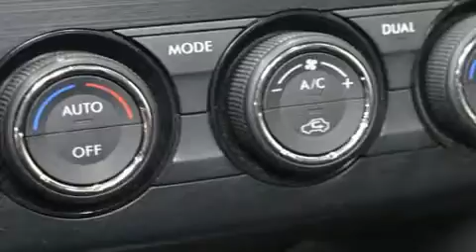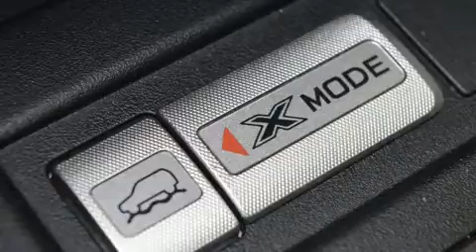2014 Subaru Forester in Charlemagne Qc, QC J5Z 0B5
Attendez-vous toujours �� plus avec le Subaru Forester 2014. Sous le capot on retrouve un moteur 4 cylindres d��veloppant plus de 170 chevaux, ce qui vous offre une exp��rience de conduite confortable et fiable. Parmi les principales caract��ristiques on retrouve un syst��me �� t��l��d��verrouillage, un essuie-glace de lunette arri��re, l'ouverture automatique de la glace du conducteur, un compte-tours, un afficheur de la temp��rature ext��rieure, une banquette arri��re �� dossiers rabattables s��par��s, hayon �� commande ��lectrique, et un r��gulateur de vitesse. Le toit ouvrant assist�� illumine l'habitacle de lumi��re naturelle. La cha��ne haute fid��lit�� alimente 6 haut-parleurs, qui remplissent l'habitacle de voluptueuses ondes auditives. Subaru a mis la s��curit�� des occupants au coeur de ses pr��occupations avec les ��quipements suivants: coussins gonflables �� l'avant avec d��tecteur de poids du passager, coussins gonflables lat��raux �� l'avant, syst��me antipatinage, syst��me d'assistance au freinage, un syst��me antivol, et freins �� disque aux 4 roues avec antiblocage. Le sophistiqu�� syst��me de traction int��grale procure une tenue de route rassurante par toutes conditions routi��res. Ce qui nous rend fiers, c'est vous offrir uniquement des v��hicules de grande qualit��. Passez nous voir ou appelez-nous pour obtenir plus d'information.